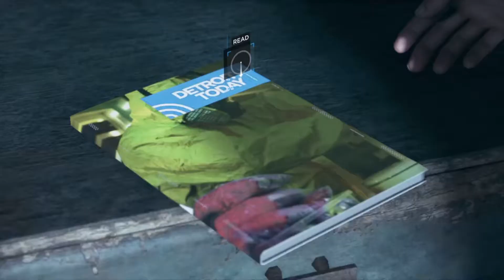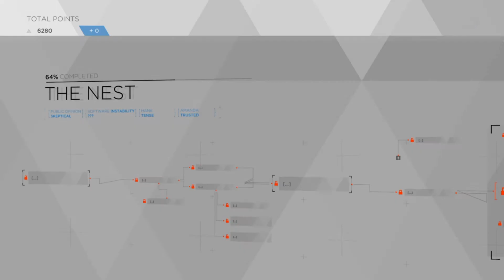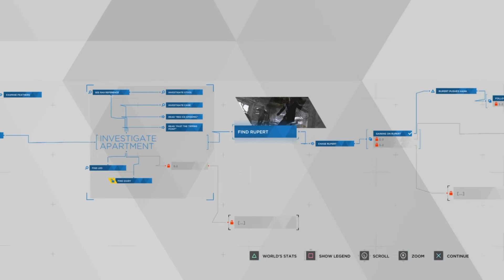Nimpulse Plays: Detroit: Become Human - Part 13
In this episode of Nimpulse Plays...

Nim learns about illegal gambling, Hank and HOW TO DO COMMENTARY.